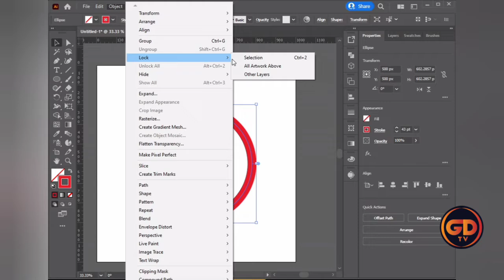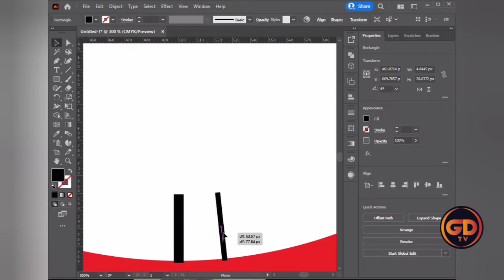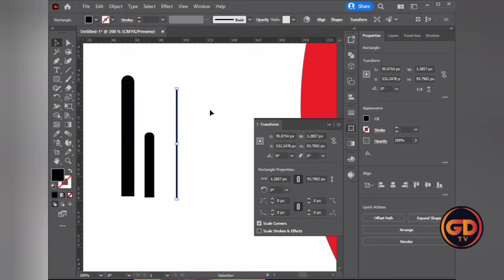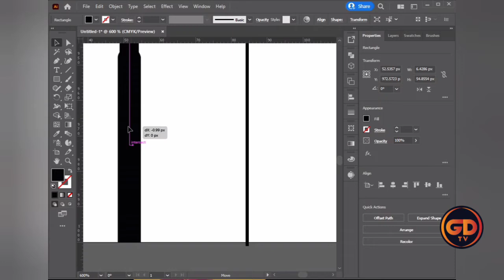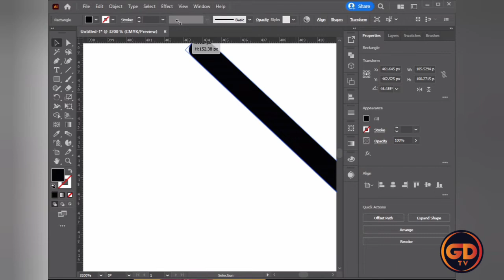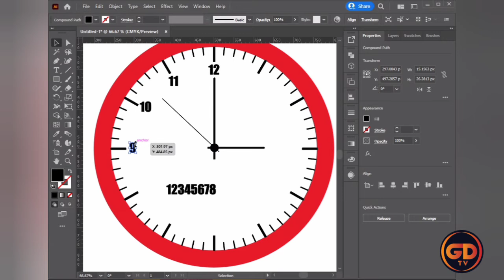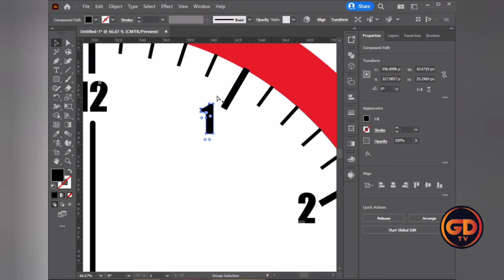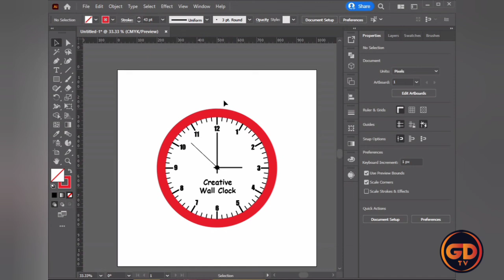How To Create Wall Clock Design In Adobe Illustrator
In this video, you can learn how to make a How To Create Wall Clock Design In Adobe Illustrator.

if you think this video helps you in some way, then like and subscribe to the channel, share the video with your friends, and share your thoughts about the design in the comments section.